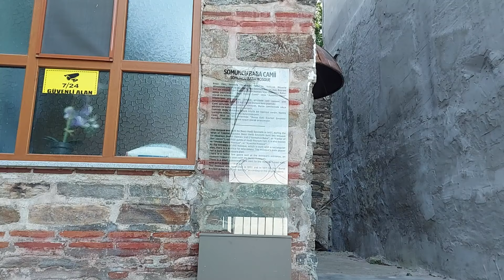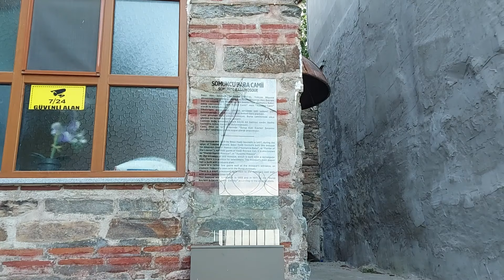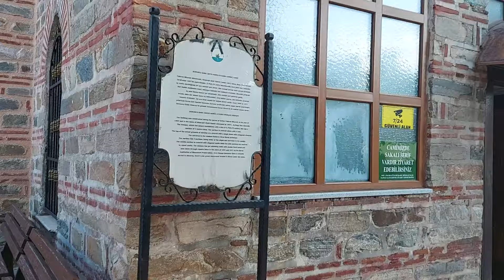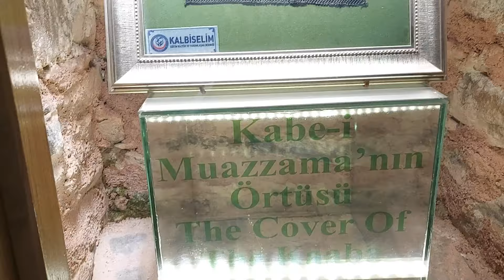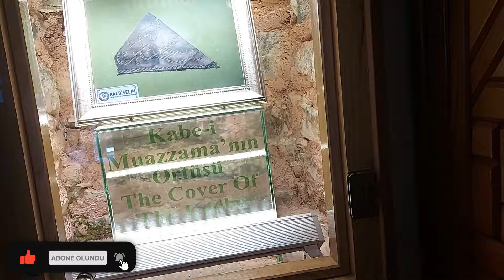Somuncu Baba Camii - Bursa